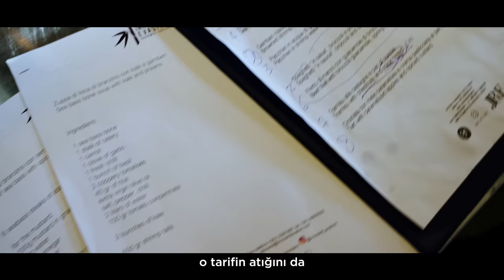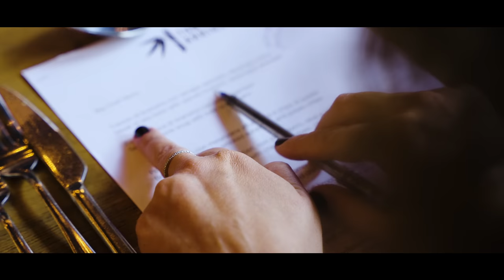BigChefs x Tommaso Arrigoni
Son zamanların en çok konuşulan kavramlarından biri, atıksız yaşam. Biz de BigChefs olarak işe mutfaktan başlamak istedik ve Michelin yıldızlı şef Tommaso Arrigoni ile bir araya gelerek Yarının Mutfağı Menüsü’nü oluşturduk.

Atıksız mutfak prensibiyle hazırlanan Yarının Mutfağı Menüsü şimdi tüm BigChefs’lerde.